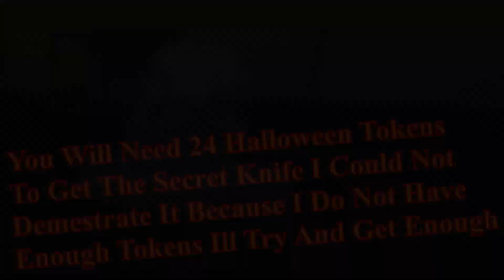How To Get New Secret Knife In Kat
In This Video: How To Get New Secret Knife In Kat